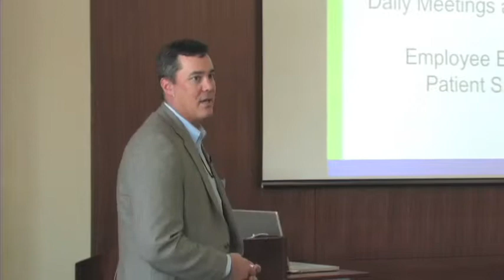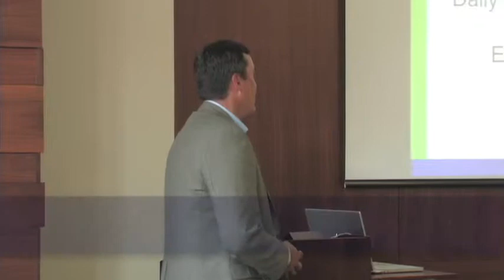Healthcare Networking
This video highlights the benefits of KCOE's Healthcare Networking sessions.